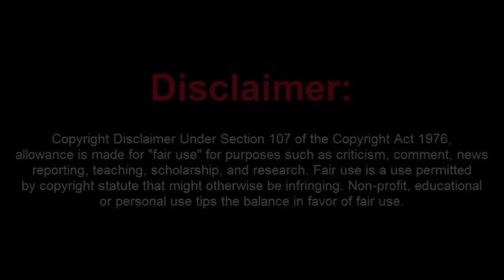DMA Fails at Getting a FOIA